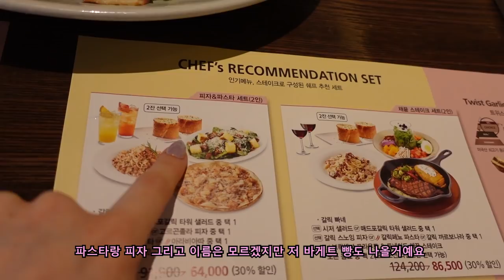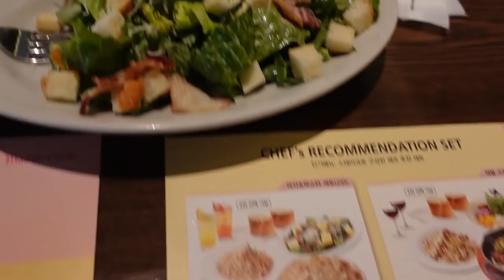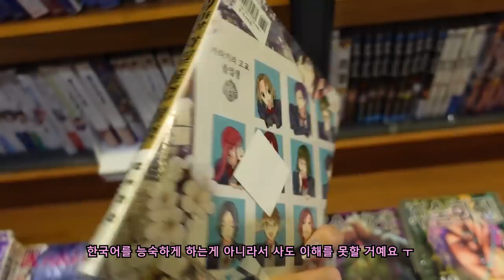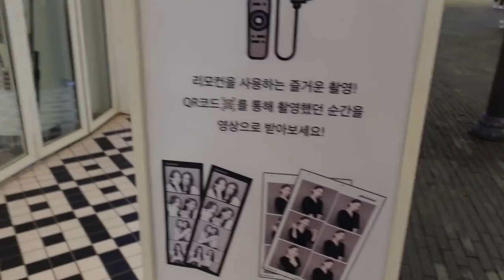GRWM+VLOG:A day in my life in Korea, Incheon city, Shopping, Restaurant //외국인모델의 서울일상 인천에서 놀기 l 식당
Hi babies ❤️
My name is Sasha and I am 22 years old!  I live in South Korea (Seoul) and work here as a model and YouTuber for already 4 years🥰  If you are interested in Korea ,then don’t forget to subscribe this channel not to miss more interesting videos from this wonderful country !!!❤️

Меня зовут Саша ,мне 22 года и я из Беларуси . Но я живу в Корее(Сеул) уже 4 года и работаю здесь моделью и Ютубером.